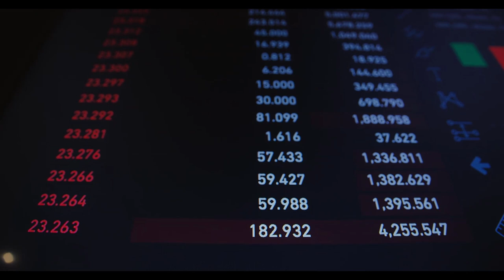Emekli başına 2 bin 300 TL ceza kesilmeye başlandı: Emeklilere bayram öncesi kötü sürpriz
Paylaşmak istediğiniz fikir ve düşünceleriniz varsa benimle paylaşmayı unutma.